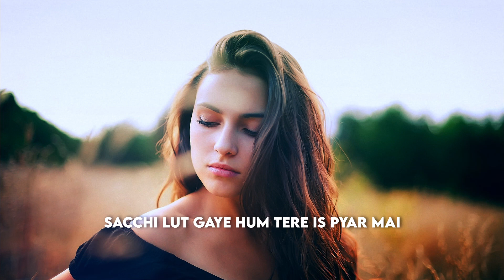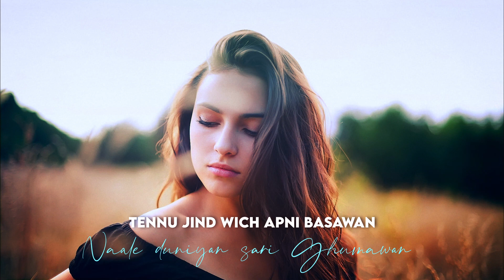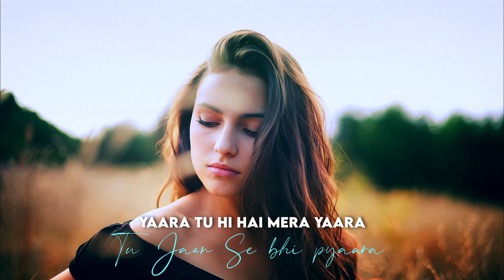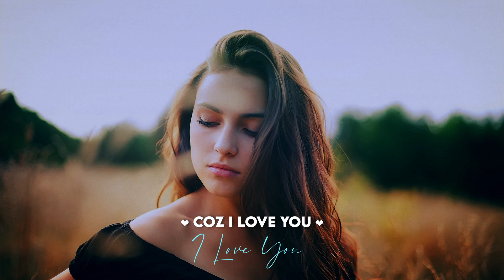Akull - I Love You (Female Version) | Latest Punjabi Cover By Prerna Makin With Lyrics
Akull - I Love You (Female Version) | Akull-Latest Punjabi Cover By Prerna Makin With Lyrics | Punjabi song
Hello Viewers!!
Welcome Back!!
Presenting the Latest Punjabi cover song - I Love You (Female Version) by Prerna Makin, originally sung by Akull!!
I hope I Love You (Female Version) will please your mind!!

Cover Credits
Song - I Love You Akull
Vocals - Prerna Makin
Music | Mixing | Mastering - Prince Pratap

latest punjabi cover
New Hindi Cover Song 2021
Hindi Cover

Singer- Akull
Music, composer & programmer- Akull
Mixing & mastering- Eric Pillai at future sound of Bombay

Lyrics:

Kanna vich jhumka
Akhaaan vich surma
Hoth jaise strawberry candy

Nakk utte kokka
Jeena kare okha
Hai meri jaan kad lendi

Tere nakhre haaye tauba sanu marde
hogaya hai mera baby bura haaal
Sachi lutt gaye hum tere is pyaar mein
Jeeni zindagi hai bas tere naal

Coz I love you, ooooh

Sapno main mere aayi, uff ho
Fir neend hi churai, oh no
Tera husan nazara baby
Lage sona kitna pyara (2)

Tainu Diamond mundri pehnava
Naale duniya saari ghumava
Choti choti gallan utte main hassava
Yaara kade vi na tainu main rulawa

Yaari, Lava sachi yaari
Tu jaan toh vi pyaari
Will Love you to the moon and back

Hogi, Saza na koi hogi
Chahe karu chori
Chand taare imma give you that

Puri karunga main teri saari khwaaishein
Tera rakhanga main rajj ke khayal
Kitni khoobiya tere iss yaar main
Aaja bahon main tu bahaan bus daal

Aur hota nahin ab intezaar (2)

akull
i love you akull
akull i love you
akull songs
akull new song
akull all song
akull bindi
latest hindi songs
laal bindi akull
laal bindi
i luv you
i luv u song
simetri
i love you full song lyrics
i love you song akull
akull songs
akull new song
simetri songs
coz i love you song
kanna vich jhumka akhaaan vich surma hoth jaise strawberry candy
yaari laava sachi yaari tu jaan toh vi pyaari
tainu diamond mundri pehnava naale duniya saari ghumava
sachi lutt gaye hum tere is pyaar mein jeeni zindagi hai bas tere naal
i love you akull new hindi song
i love you akull new hindi/punjabi song
punjabi songs
punjabi song